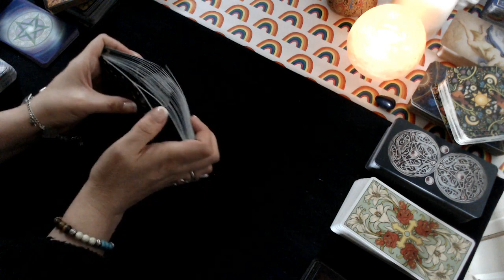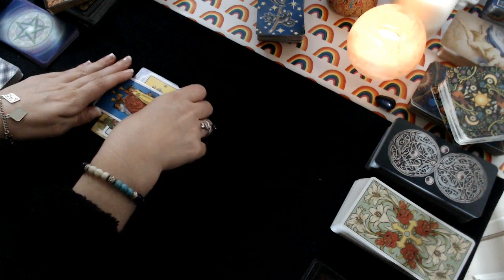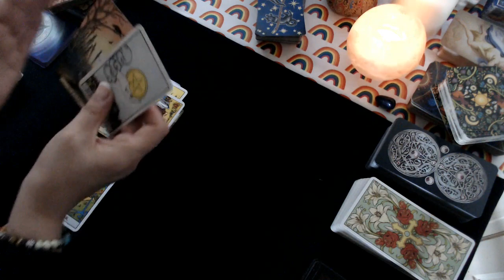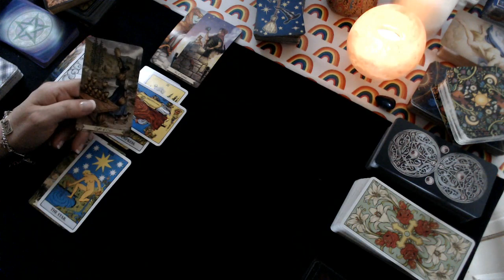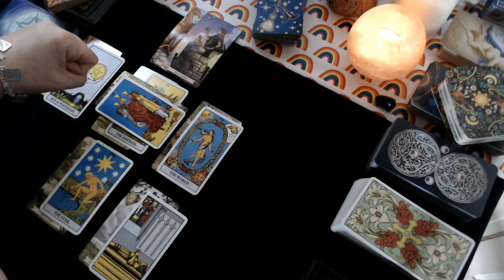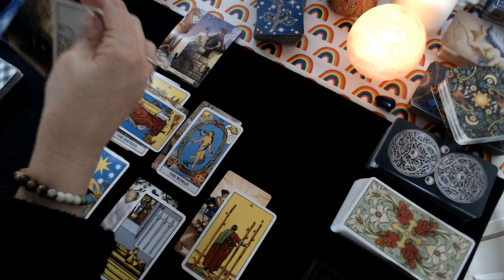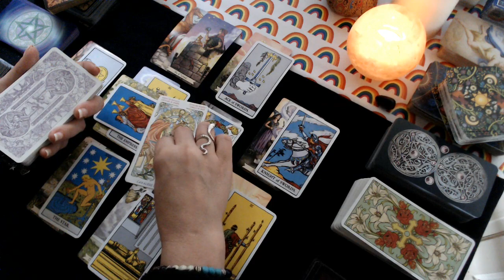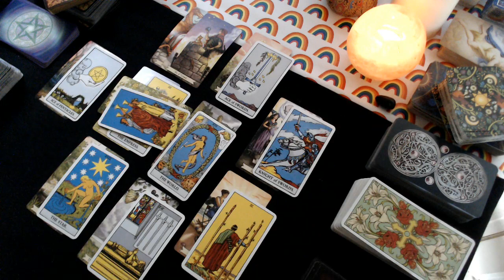ARIES Tarot ♈️ Peace Out, Enjoy Life, Live the Adventure, Boom. * July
Decks Used:
Everyday Witches by Elisabeth Alba & Deborah Blake
Rider-Waite-Smith
Tarot Art Nouveau by Antonella Castelli